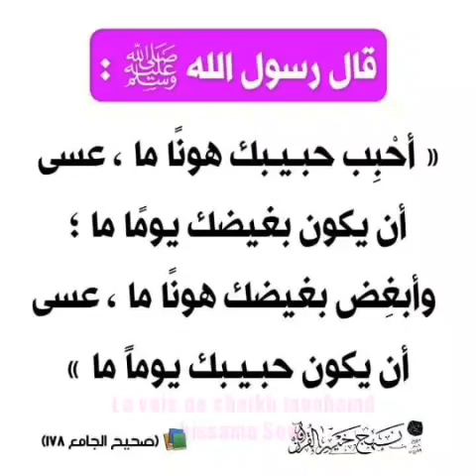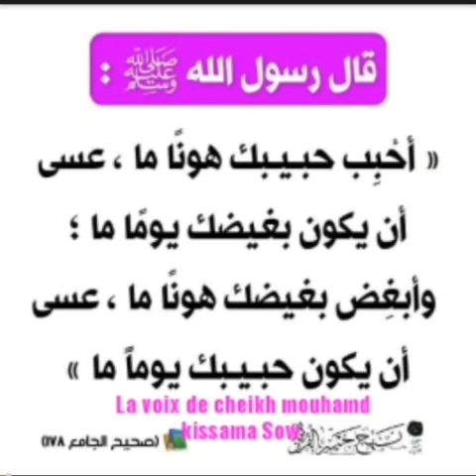Cheikh Mohamadou kissima sow